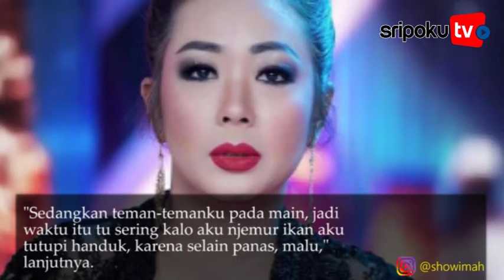Harta Duniawinya Kini Melimpah, Soimah Ceritakan Masa Kecil Dulu Menjemur Ikan Asin Sepulang Sekolah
SRIPOKU.COM --- Sosok Soimah yang dulu tentu sangat berbeda dengan yang sekarang.

Saat ini nama Soimah begitu populer sebagai artis. Kini siapa yang tak mengenal Soimah Pancawati?

Tentu semua orang sudah mengenal penyanyi kondang asal Pati, Jawa Tengah ini.

Ia merupakan penyanyi kenamaan di Indonesia yang tengah naik daun. Sebagai artis, Soimah pun kini punya harta melimpah.

Selain itu, ia juga dikenal sebagai artis multitalenta di dunia hiburan Tanah Air. Awalnya, ia dikenal sebagai sinden dengan suara yang sangat merdu.